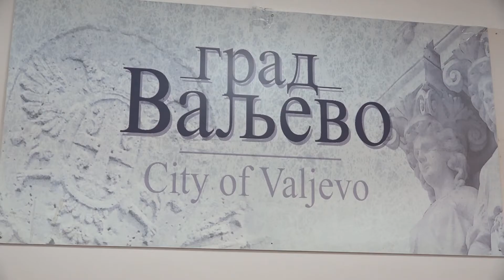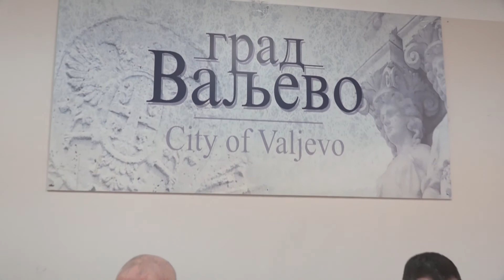Bledih sest meseci